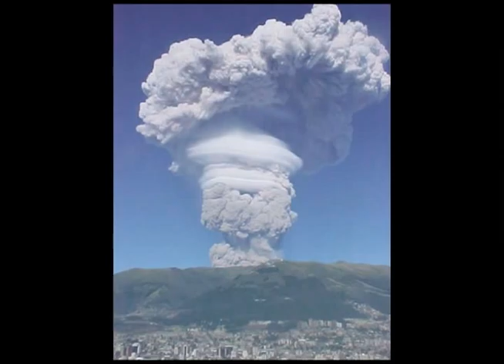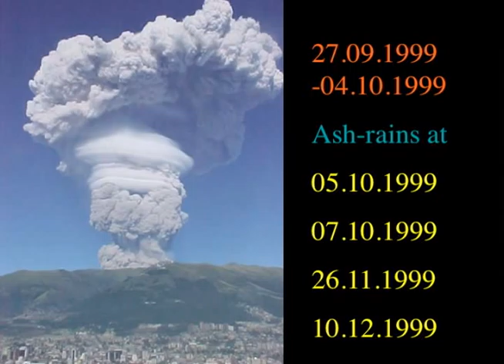Ecuador Geology and Volcanology Lecture Part 4